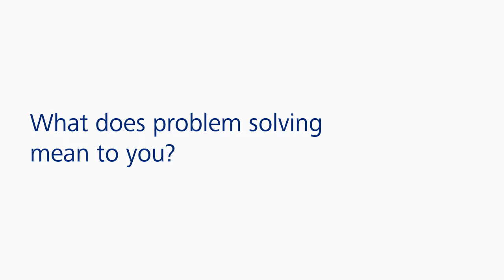Career advice from Deloitte Graduates: Victoria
Problem solver? Victoria explains what problem solving means to her and how she applies it in her work.